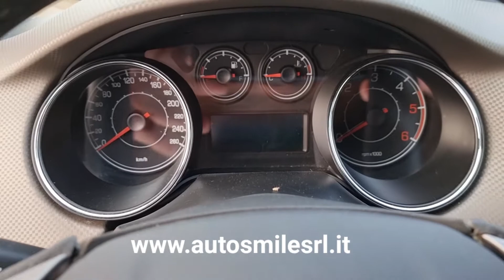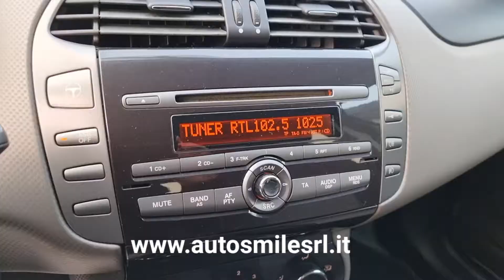FIAT Bravo 1.6 MJT 16v 120cv DYNAMIC FAP / KM 11.900 / Anno 2010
Vettura revisionata e tagliandata. Contattaci per maggiori informazioni e sapere se ancora disponibile e per fissare una prova su strada.

Accessori:

• TAGLIANDI DOCUMENTABILI
• Chiusura centralizzata con comando a distanza
• Fari fendinebbia
• Ruote 205/55 R16 91H estive
• Gancio traino
• Cerchi in lega FIAT 16”
• Specchietti regolabili elettricamente
• 6 AirBag
• 5 Poggia testa
• Sedili posteriori sdoppiabili
• Servosterzo + CITY
• ABS
• ASR
• Volante e pomello cambio in pelle
• Autoradio con lettore CD e comandi al volante
• Climatizzatore manuale
• Sedile di guida e passeggero regolabili in altezza